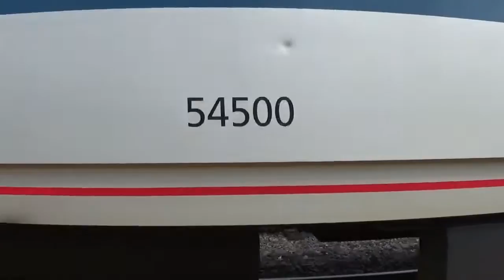Amtrak #761, #790, #14 of Fri 22 Jan 2016 [HD]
Amtrak Pacific Surfliners and Coast Starlight: (1a, b) Nb. #761 arrives in Grover Beach CA at 12:55 PM and leaves at 12:56; (2a, b) Sb. #790 arrives in Guadalupe CA at 2:09 PM and leaves at 2:13; (3) Nb. #14 through Guadalupe at 2:48 PM as UP's Guadalupe Hauler prepares to leave the yard. (unfortunately I missed Amtrak #11. )-: